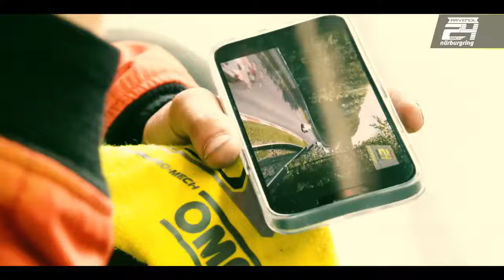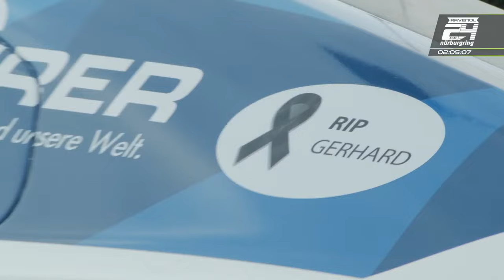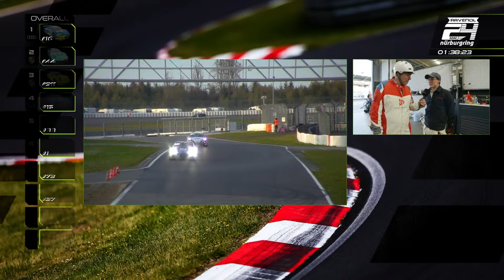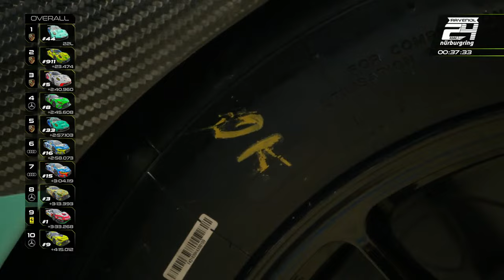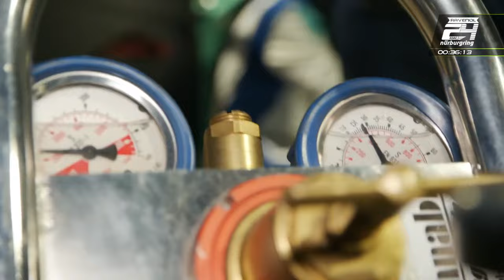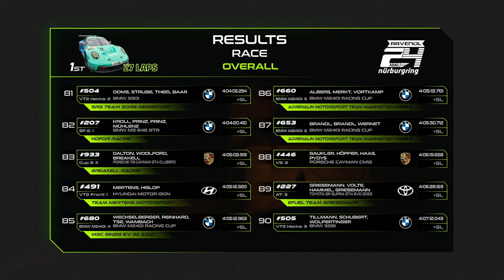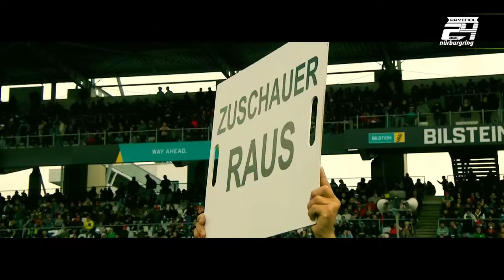ADAC 24h Nürburgring Qualifiers: Rennen 1 im Livestream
Mit den ADAC 24h Nürburgring Qualifiers steht nach dem Saisonauftakt vergangene Woche direkt das zweite Double-Header Wochenende bevor. Der von Manthey EMA eingesetzt Porsche 911 GT3 R mit der Startnummer 911 wird an diesem Wochenende von Ayhancan Güven und Thomas Preining pilotiert. In der Porsche Endurance Trophy Nürburgring gehen indessen 28 Fahrzeuge an den Start - 15 davon in der Cup 2- und 13 in der Cup 3-Klasse. Verfolgt Rennen 1 hier im Livestream. Die Übertragung startet um 16:45 Uhr.

Zeitplan:
➡ 10:00 – 12:00 Uhr: Zeittraining
➡ 17:30 – 21:30 Uhr: Rennen (4 Stunden)

After the season opener last week, a second double header weekend awaits with the ADAC 24h Nürburgring Qualifiers. The Porsche 911 GT3 R entered by Manthey EMA with starting number 911 will be driven by Ayhancan Güven and Thomas Preining this weekend. Meanwhile, 28 cars will be competing in the Porsche Endurance Trophy Nürburgring - 15 of them in the Cup 2 class and 13 in the Cup 3 class. Follow race 1 here in the livestream. The broadcast starts at 16:45.

Timetable:
➡ 10:00 – 12:00: Qualifying
➡ 17:30 – 21:30: Race (4 hours)